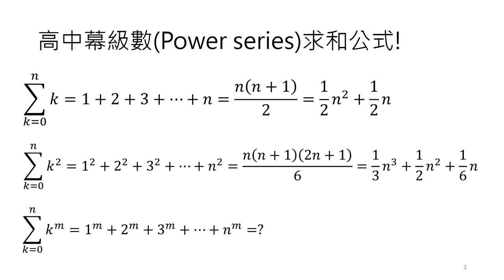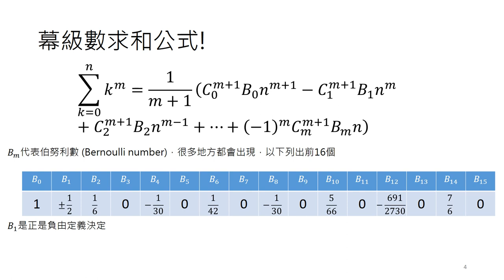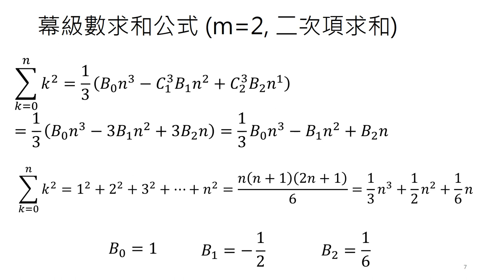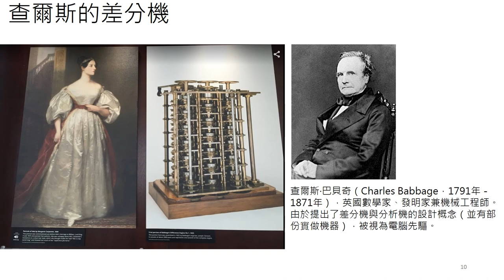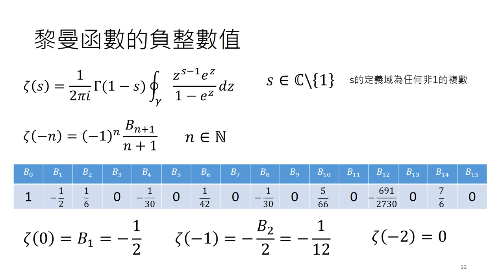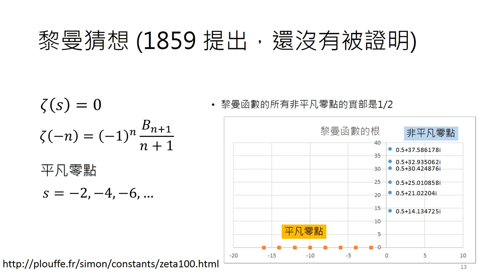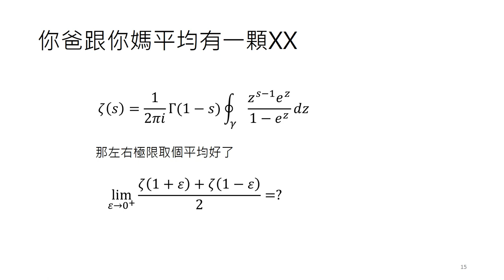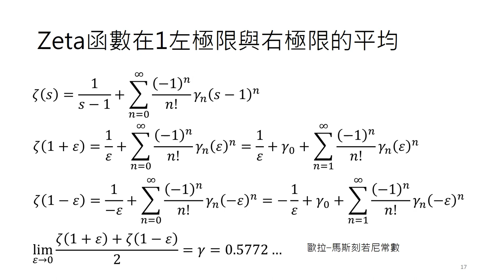20190106 自然數的和 白努力 拉馬努金 黎曼猜想 03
我們接下來介紹一個特別的數，這跟黎曼函數的平凡根還有拉馬努金和有關，就是伯努利數，還有人類的第一個程式就是在算伯努利數喔~